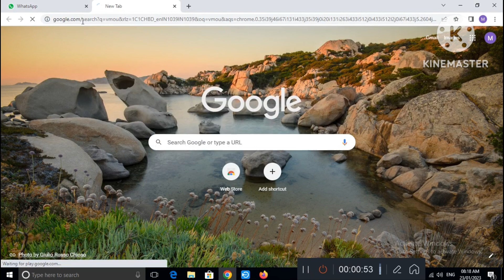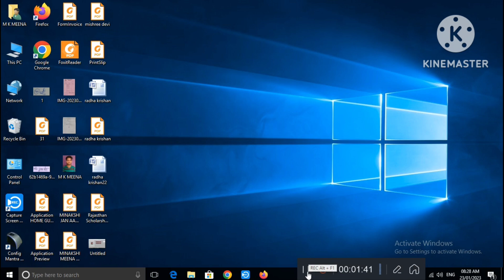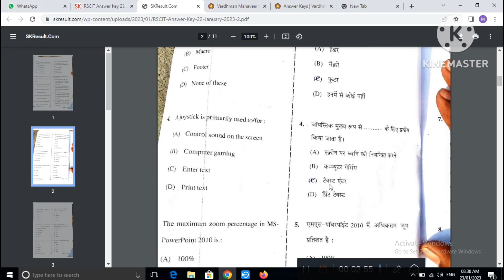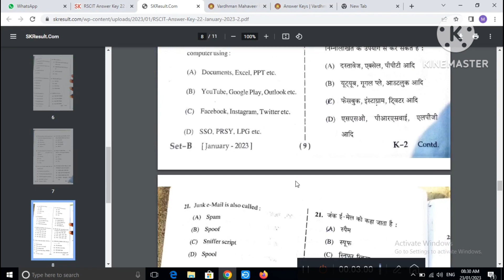22 January 2023 RSCIT Exam Answer Key | Answer Key RSCIT Exam 22 January 2023 Series A B C D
22 January 2023 RSCIT Exam Answer Key | Answer Key RSCIT Exam 22 January 2023 Series A B C D

Hello namasakar dosto me hu MAINEJAR app dekh rahe all online MAINEJAR youtube channel me app sabhi ka suwagat hai aaj me is video ke madyam se app ko batane wala hu ki Rscit 22 January 2023  ki answer key kese download kar to video achhi Lage to like kare Shere kare

thanks 🙏